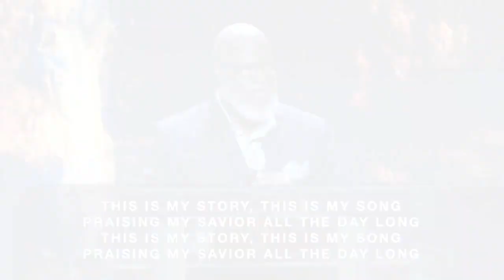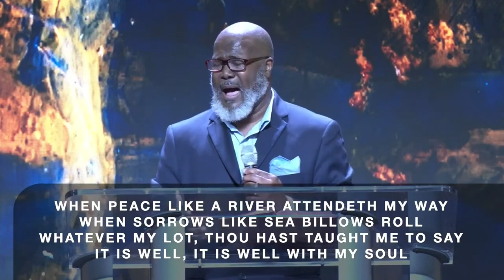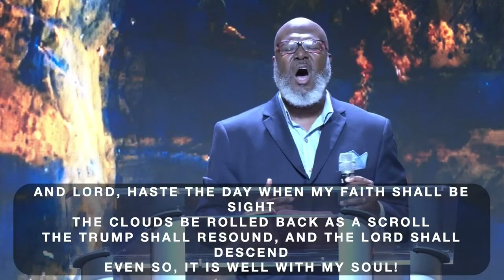"Blessed Assurance and It is well with Soul" GT Turner